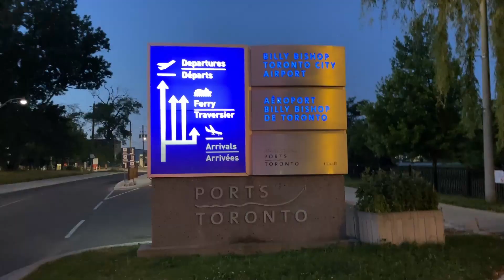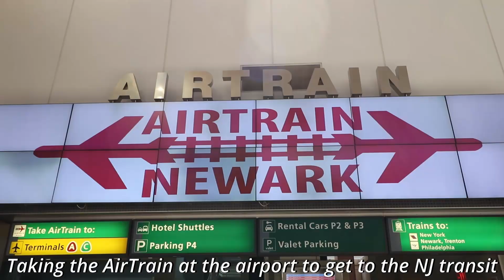TRAVELLING FROM TORONTO TO NYC | BILLY BISHOP AIRPORT and PORTER AIRLINES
Who am I:
I am a second year PhD student at the University of Waterloo studying accounting. I make videos about my PhD experience.